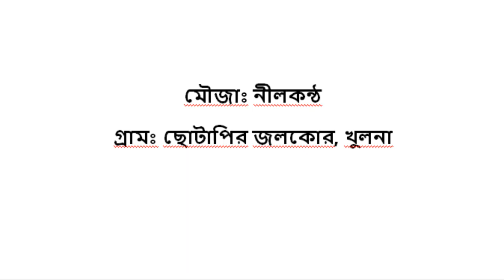জমিসহ টিনশেড বাড়ি বিক্রয় হবে | home for sale | homes sale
জমিসহ টিনশেড বাড়ি বিক্রয় হবে | home for sale | homes sale | জমি বিক্রয় হবে | মৌজাঃ নীলকন্ঠ, গ্রামঃ ছোটাপির জলকোর, খুলনা, ওয়ার্ড নং: ১৯